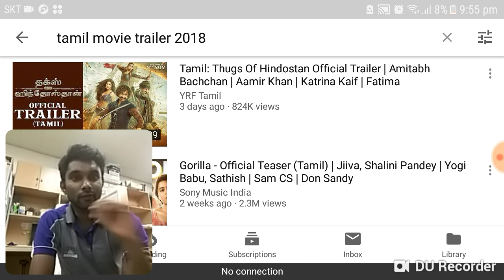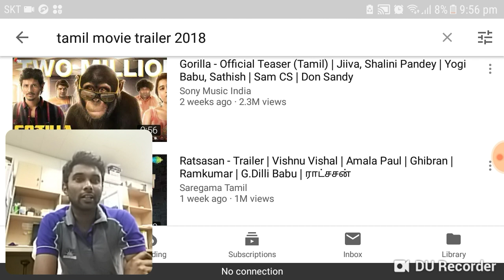Gorilla Tamil movie (Jivva, Yogi babu), trailer Reaction.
Trailer reaction for the upcoming Tamil new movie gorilla.